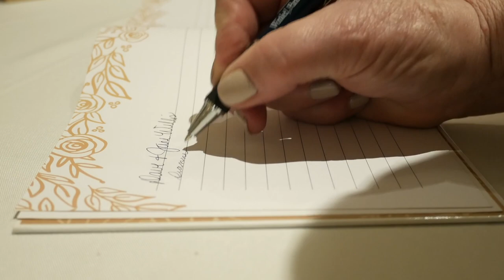Brooke & John Gunderson Wedding Day preview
Wedding day teaser by Jay and Amy Eakman at Turning Leaf Creation (Davenport, IA)